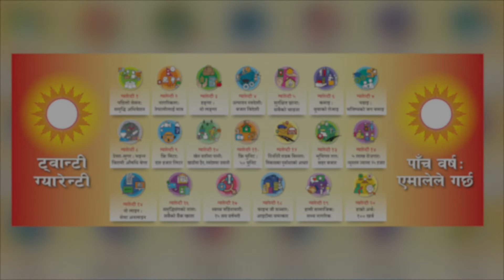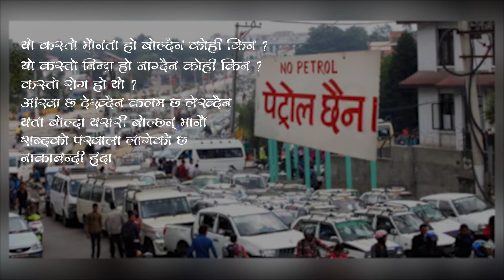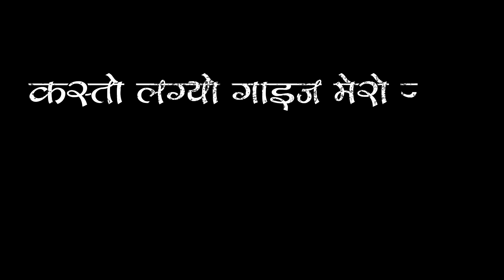Election Rap Song: 2RP Production